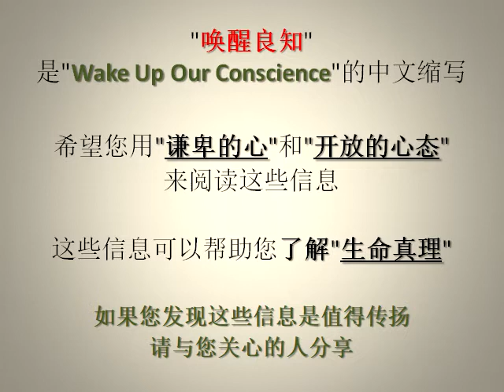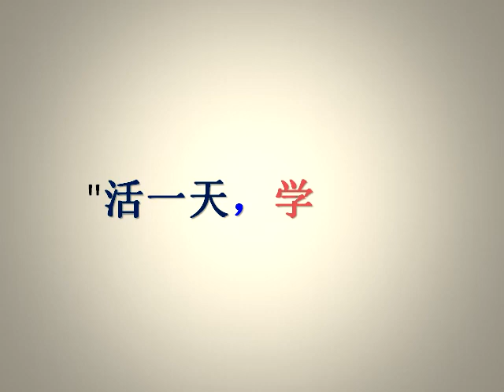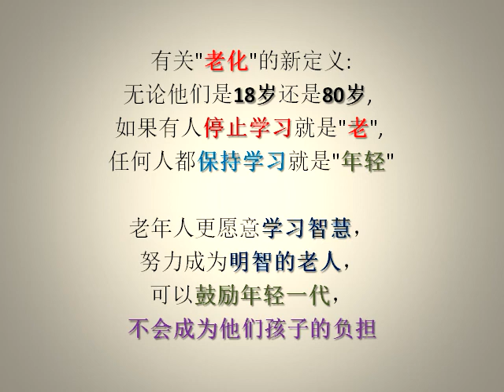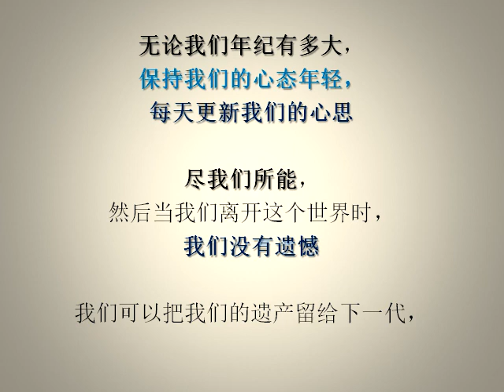(唤醒良知 038) (有声) 无论我们年纪多老，我们都要继续学习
这系列播放列表是"唤醒良知" (启发我们的生活之旅)。

(唤醒良知 038) 无论我们年纪多老，我们都要继续学习

我们越来越老了，但得到聪明的时间却太晚了, 这是生命的悲剧。
在十几岁时就放弃学习, 这些人是"年老了"; 但有些老年人仍有"年轻的心"，时常渴望学习。

我们都知道，最好的学习年龄是我们年轻的时候，记忆, 力量, 能量都在顶峰的状态，这就像海绵可以吸收大量的水。
学习是把我们的知识财宝藏在我们大脑的宝库里; 它可以跟随我们到处去。

我们的生活中有这么多的痛苦，大多数的难处是由于"我们不知道如何处理这些问题"所造成的。
有些人认为学习只是学生的工作，一旦他们有社会工作和家庭，然后他们认为是应该放松和享受的时候了 。

在这个现代便利时代, 每天都有新的新闻, 新产品, 新技术, 新想法, 新的挑战。
为了避免让我们成为过时的老古董，我们必须每天学习这些新的东西。

学习不只是为了娱乐自己; 它提高了生活品质，提高了我们的生活水平，获得了和平和快乐的心思。
如果我们不继续学习，我们的灵魂就永远不会苏醒起来。

学习是获得生活经验，其他的一切只是信息。
娱乐是为有太多时间要消磨的人而准备，但教育是为珍惜每一时刻的人而准备。
学习是为我们的"心"，尝试协调我们的眼睛, 双手和大脑在一起，发展身体运动技能和情绪上解决问题的能力。

我们必须了解年轻人的情况，在财务上他们是手紧。
尝试变得聪明的老人，希望我们不需要依靠我们的成年孩子来扶养我们。

看看我们的社会结构变化，我们用于学习的工具是与年轻人截然不同的。
尝试与年轻一代沟通，以了解他们所居住的世界，我们可以从这些年轻人的头脑中学习一些新技术, 新发明和新想法。

我们永远不会太老了，每天都在学习新的东西，更新自己，今天就有全新的开始。
老年人仍然可以获得大学学位，在教会内教主日学，开始新的冒险或写新的书籍。
让世界的人知道，老年人仍然有一些能量留在他们的老化身体里面。

如果我们愿意学习，没有人能阻止我们，总是有很多机会在等待我们去学习。
我们将更聪明和更成熟，只要我们能够从我们的错误和失败中学习经验。
"活一天，学一天"。

在不可能和可能之间的不同在于一个人的决心。
我们可以从别人身上找到趋动力，但决心完全是我们的责任。
当我们需要学习新的东西，我们需要委身和能力。
我们身体虚弱，我们的记忆正在褪色，但我们可以保持我们的心思力量强大，那么我们仍然可以实现那不可能的事。

如果我们注意我们的周围，总是有我们可以记住的信息和可以学习的教训。
只要在我们生活中，我们不断学习让我们变为更好，生活总是有新的东西出现, 我们可从中学习。
我们还需要应用在生活中所学到的东西。

有两句智慧的话语: "今天好好生活就好像我们明天会死亡一样，今天好好学习就好像我们永远会活着一样"。
有关"老化"的新定义: 无论他们是18岁还是80岁, 如果有人停止学习就是"老", 任何人都保持学习就是"年轻"。
老年人更愿意学习智慧，努力成为明智的老人，可以鼓励年轻一代，不会成为他们孩子的负担。

无论我们年纪有多大，保持我们的心态年轻，每天更新我们的心思。
尽我们所能，然后当我们离开这个世界时，我们没有遗憾。
我们可以把我们的遗产留给下一代，激励他们去学习。